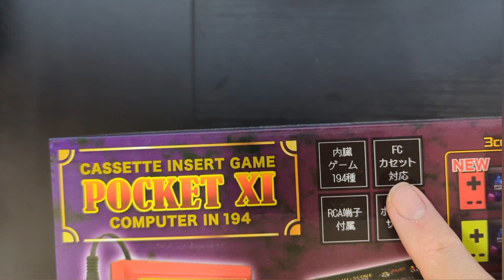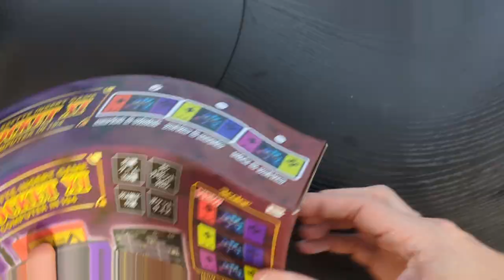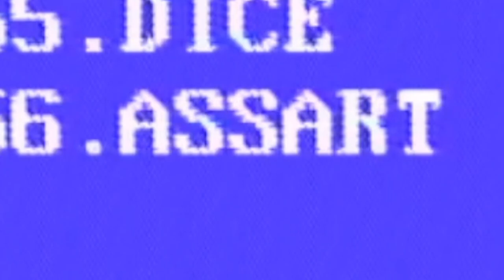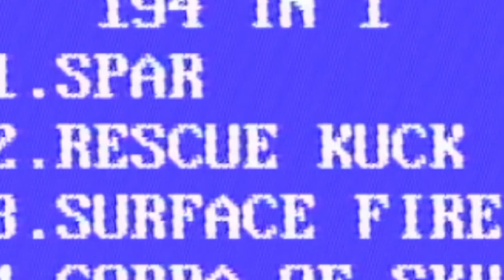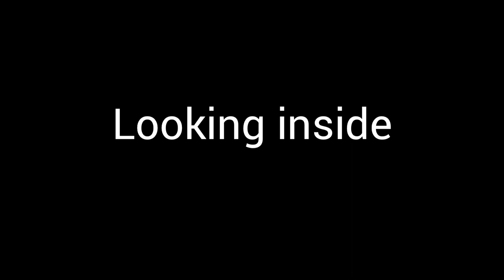Playing Chinese Bootleg Games on the Pocket XI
This is the Pocket XI - a plug-and-play Chinese Famiclone video game console that I pulled from a claw machine and it did not disappoint. Crappy games about and provide endless humor.

All background music by HoliznaCC0.